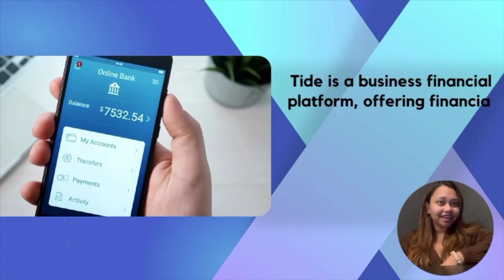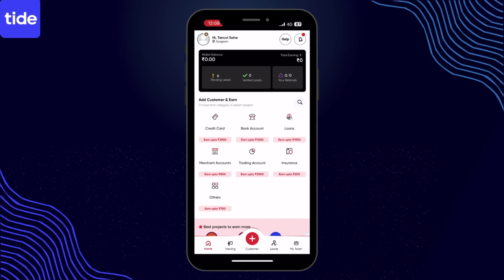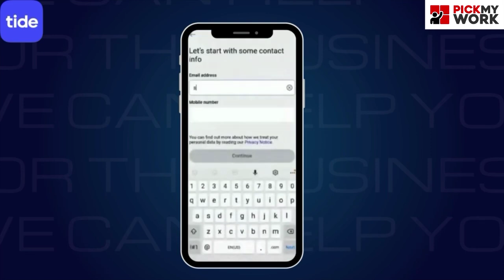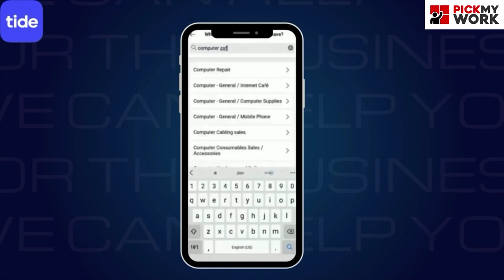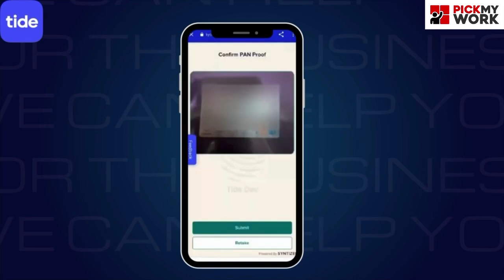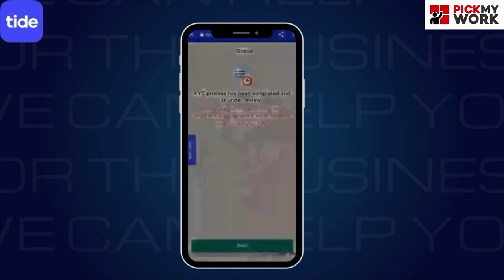Earn ₹10,000 every week with Tide Rewards Pass only on PickMyWork app🌟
Goal 1: Create Tide A/C for your customer

Please ensure good quality customers are onboarded with high deposits.

Watch training video
Share the link with your customers
Ask the customer to click on the shared link and download the Tide app
Enter Mobile No. Email, Referal code REW500, and verify the OTP
Complete the account opening process:
Click on the share link button in the bottom right and share the Tide app link to the User's mobile number.
Customer clicks on the link sent to the User's mobile and download the Tide app.
Customer opens their Email and verify the Tide link.
Create a strong password (minimum of 14 characters).
Customer completes the biometric through the Mobile phone.
Click on "Open with Tide" when prompted and enter the OTP received on the User's Registered mobile number.
Customer provides their personal details including DOB, Name, PAN number, etc.
They fill complete address as per their Aadhar Card and select their work category.
They complete the Video KYC and answer Video agent questions.
After completing the Vkyc Tide account is open within 2 to 5 mint's.

Goal 2: Once customer deposits INR 500 and purchases REWARD PASS from Tide App you  Earn: INR 900

Now you will be eligible for PMW payout after customer buys Reward Pass.
Come back to PickMyWork App
Click on the 'View Report' button on the project details screen in the PickMyWork App
Click on the 'Add proof' button
Add customer account opening screenshot (The customer's account number must be visible)
Your form will be checked by the PickMyWork team within 5-7 days from the date you submitted
Your earnings will be added after the verification of your lead

Documents required to complete the process:

PAN Card
Aadhar Card

Please note the following points

Customer Deposits INR 500 and buys REWARD PASS.
Only one Tide account should be open on the same device
Make sure customers do not refresh or click on the back button during the process.
They do not forget to buy the subscription plan.